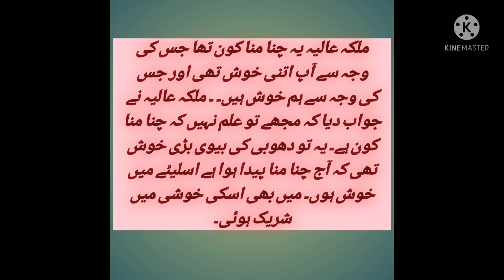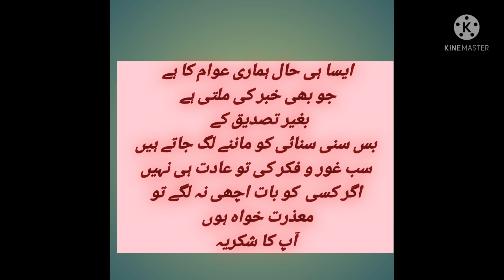دھوبی اور ملکہ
ھوبی کی بیوی سے ملکہ سلطنت نے پوچھا کہ تم آج اتنی خوش کیوں ہو۔